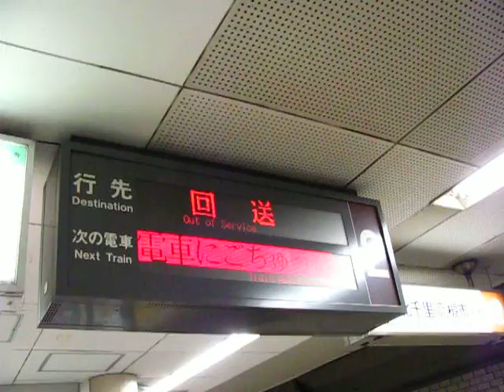【大阪市営地下鉄】堺筋線66系66616F 回送@天神橋筋六丁目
大阪市営地下鉄堺筋線天神橋筋六丁目駅にて。早朝の乗務員輸送列車の駅到着から発車までを撮影しました。最後のほう音量にご注意ください。